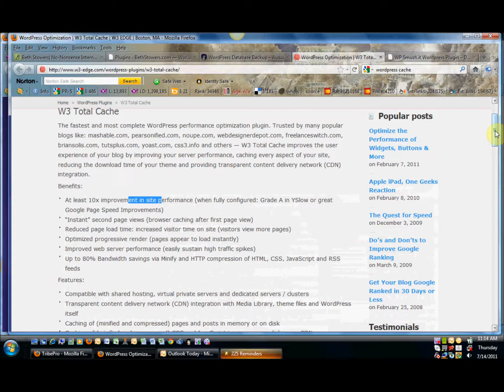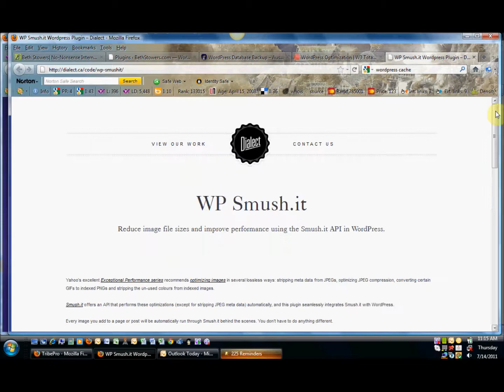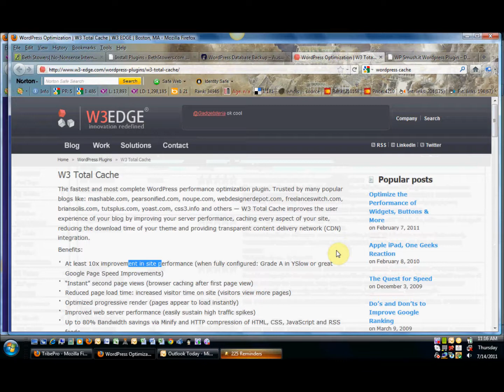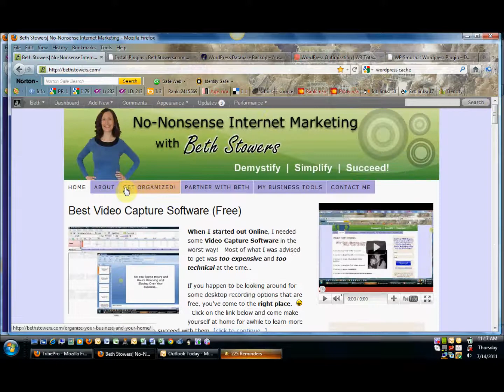Wordpress Cache Plugins: How To Speed Up Your Blog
Wordpress Cache Plugins can dramatically speed up your blog.  Online, you have about 30 seconds to attract someone to your blog and if it loads too slowly, that person is off to the next site.  When someone needs information, be "the one" to give it to them by speeding up your blog.